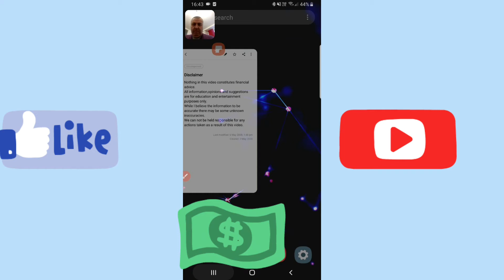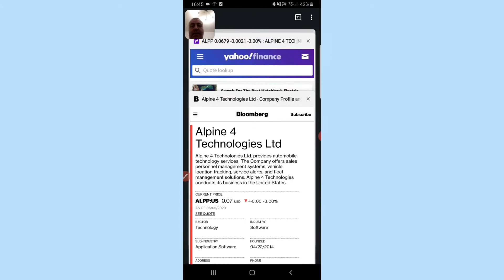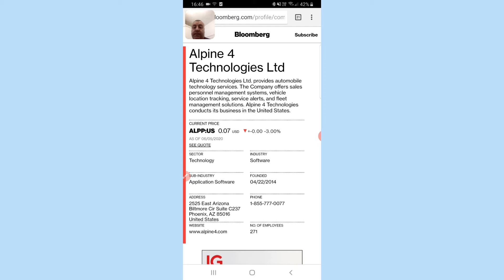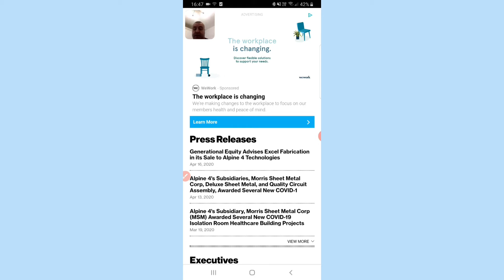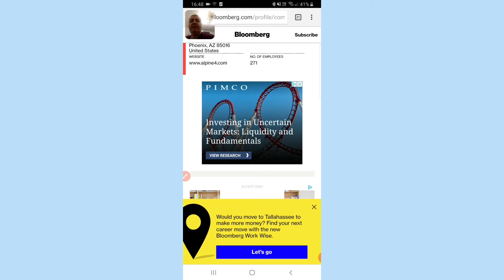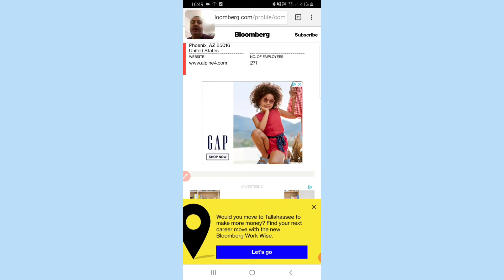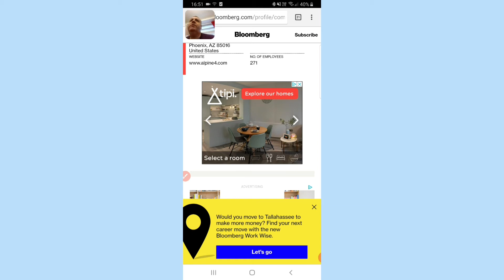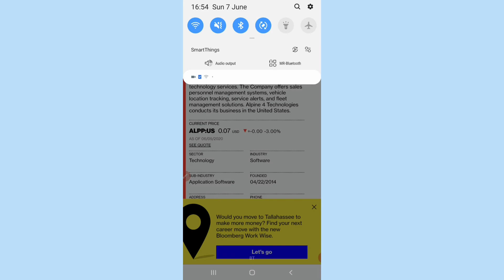Best penny stock that can grow 5000%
My favourite finance books from Amazon